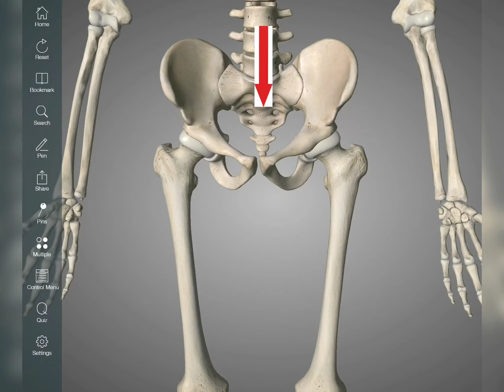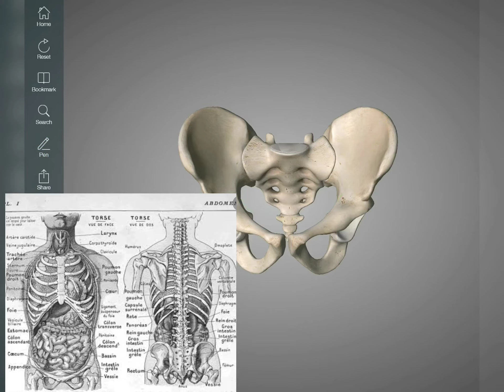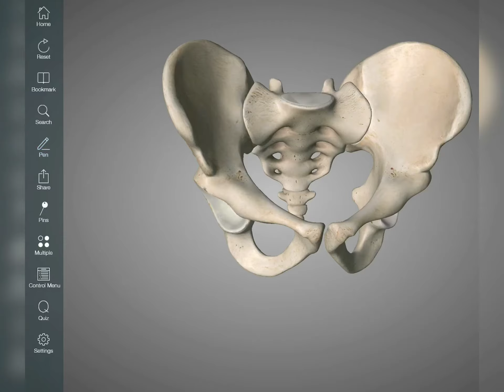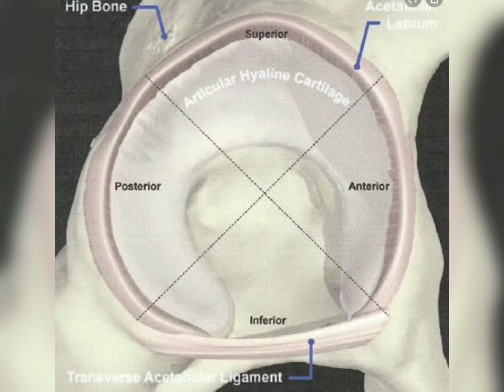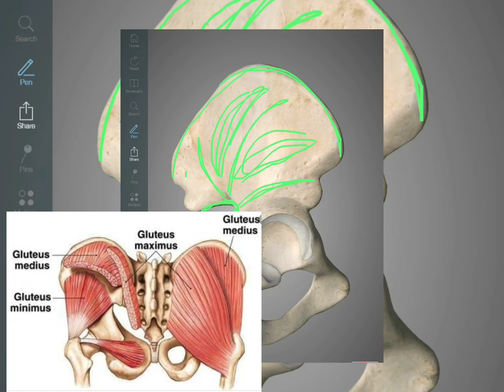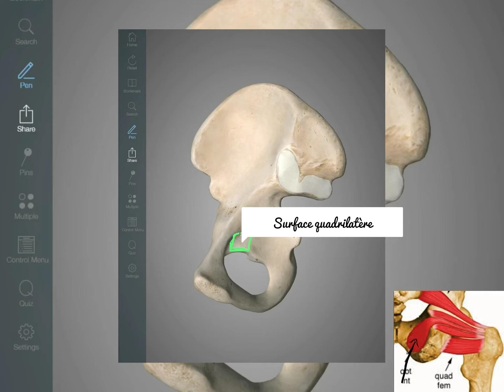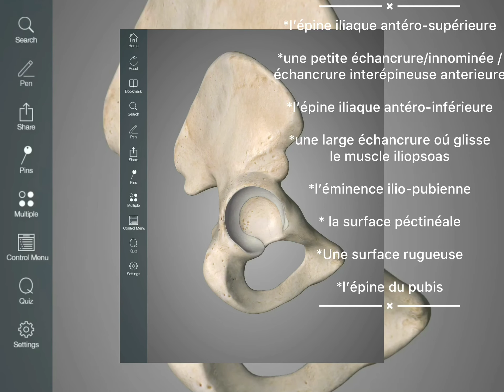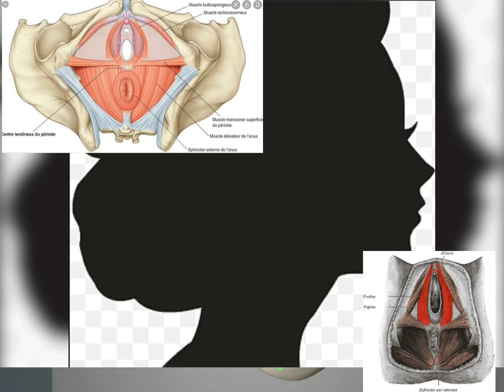L’os coxal en 3d -Ostéologie du membre inférieur -